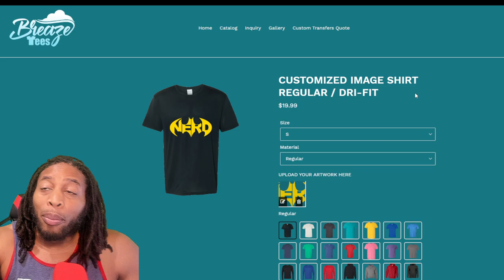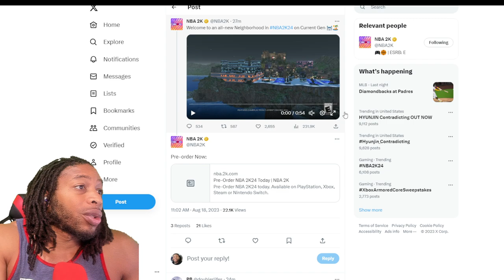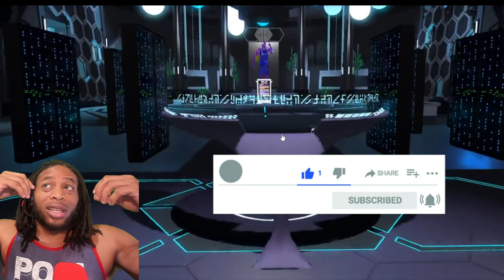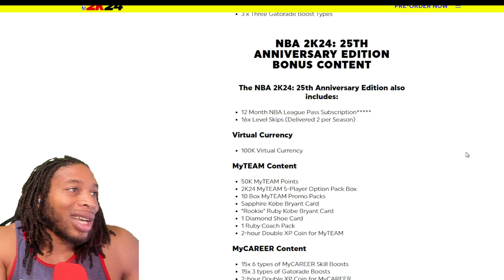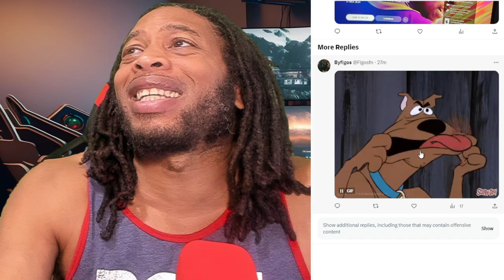THIS IS DOPE - NBA 2K24 NEWS AND UPDATES - NBA 2K24 CURRENT GEN NEW ISLAND REVEALED